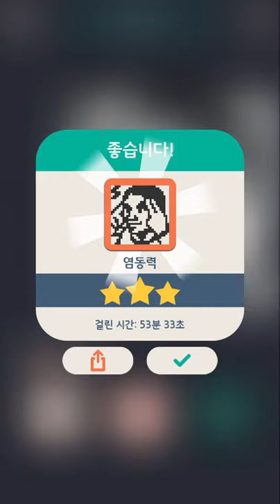No2g: 공상과학(SF) 32/32